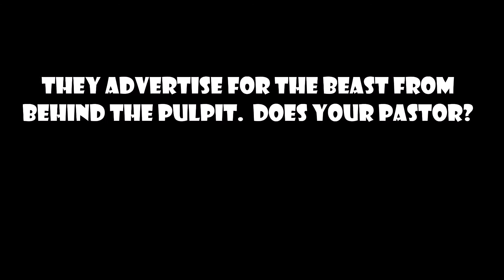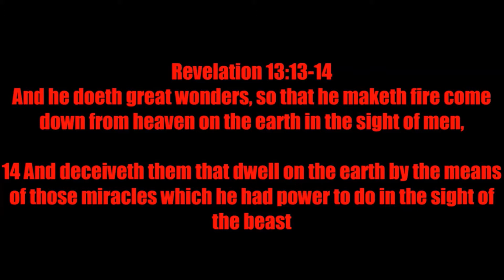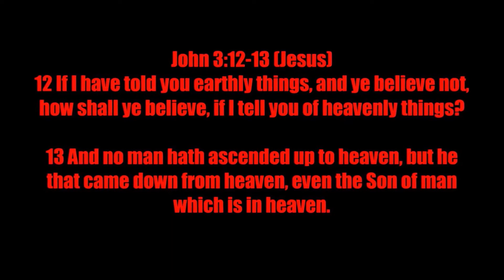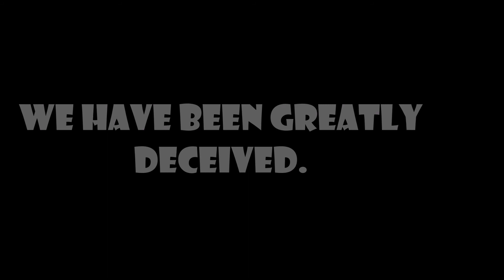I call it the way I see it.